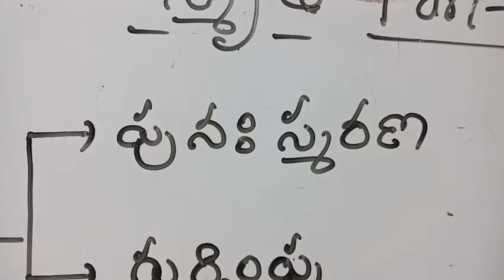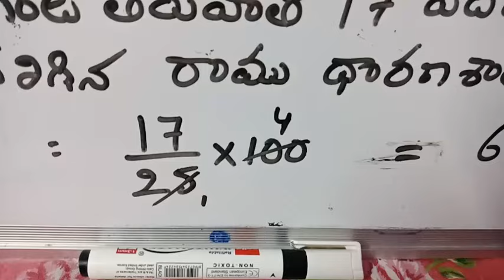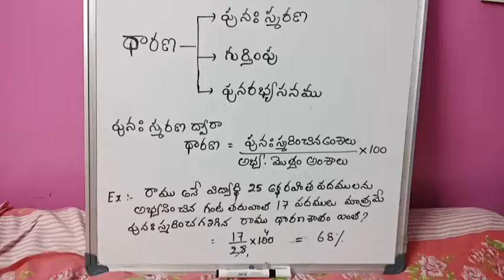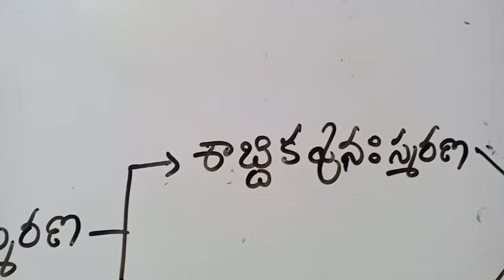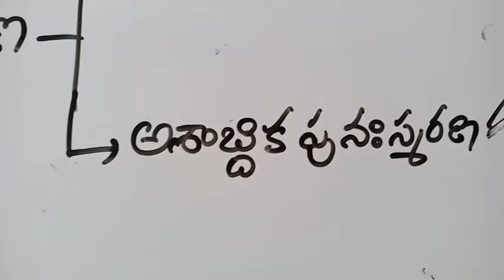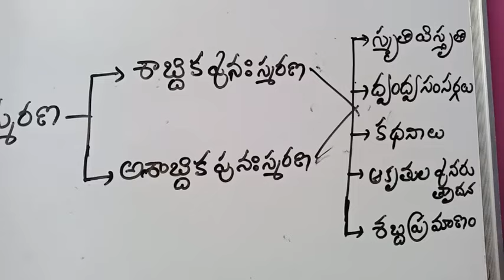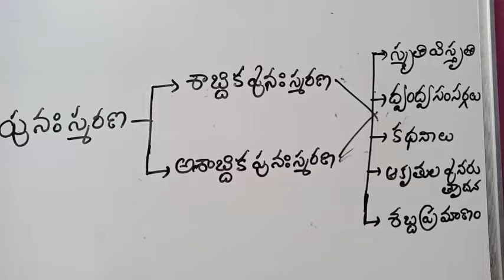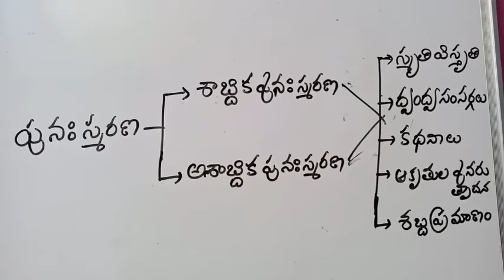TET& DSC- psychology lessons- memory part2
Nageswara Rao yes&yes publications